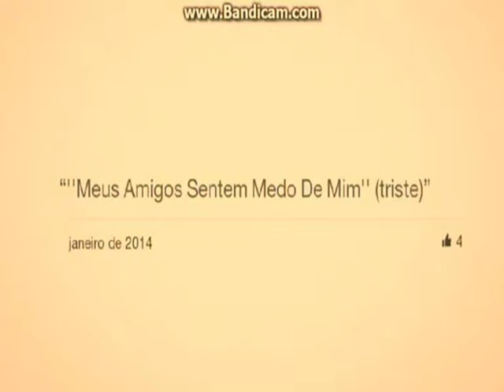Filme do FaceBook de Carlos Legion.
FaceBook de Carlos Legion.